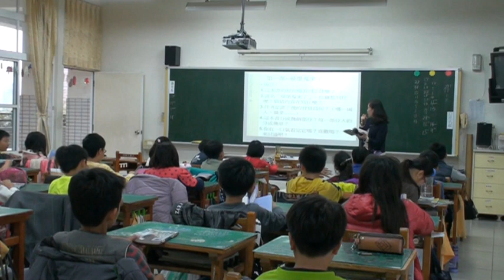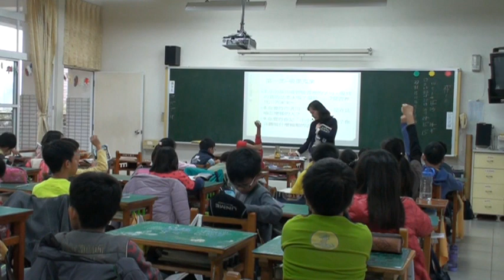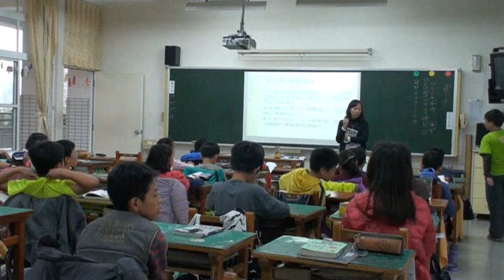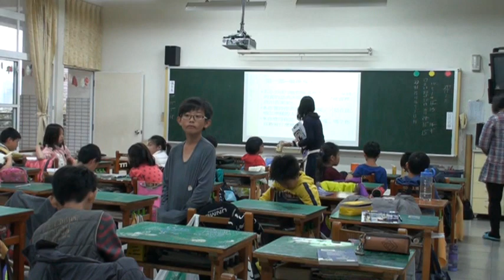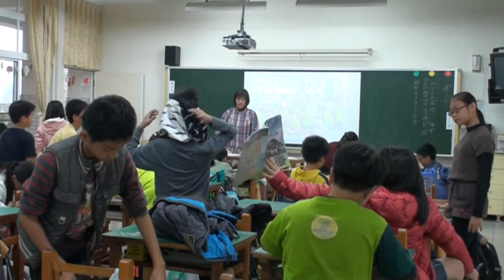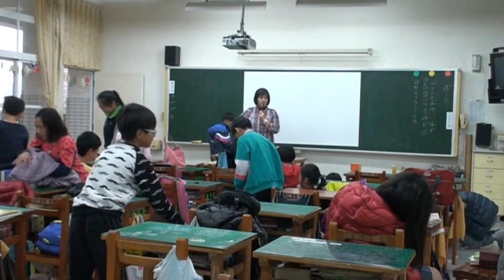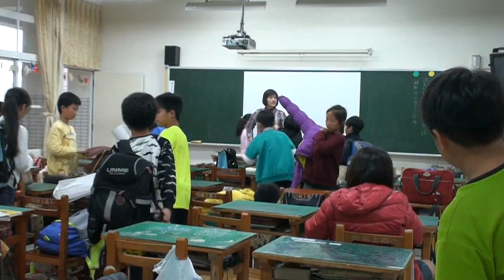陶玉芳 1031225 教專公開觀課 01